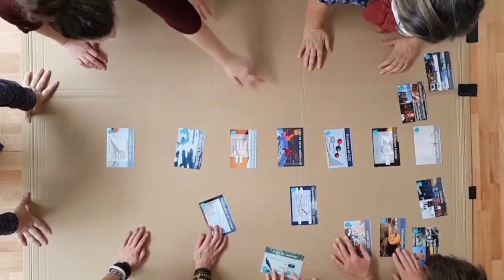Best Of employee engagement 2020 2022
GreenMissionDays: "Each time we care for a single person, we make the whole world better". Our purpose, each PIERRE FABRE employee, can experience it, wherever he is and whatever his position in the company. Through a free day off or during a teambuilding. On site or off. Each of us can take part in a social and environmental action and share a civic engagement with our colleagues. "